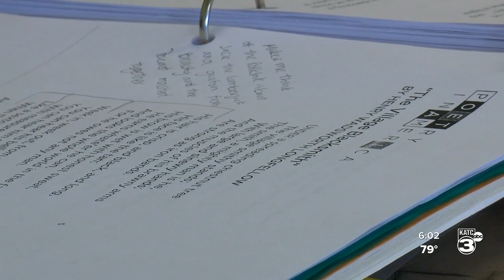State legislatures proposes multi-billion dollar budget; could increase teacher pay